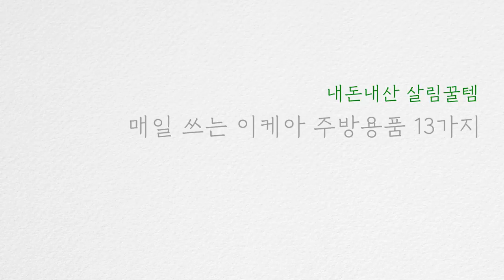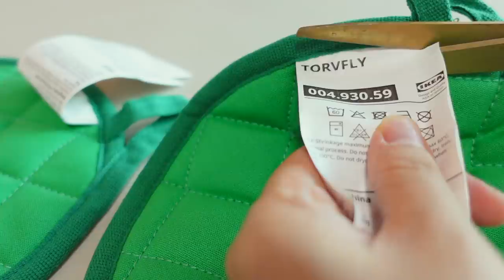SUB) 매일 쓰는 이케아 주방용품 13가지 | 내돈내산 살림꿀템, 살림템 추천💚IKEA kitchenware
오늘은, 가성비 좋고 활용도까지 다양한
매일 쓰는 이케아 주방용품 13가지를 소개해볼게요.
소소하고 저렴한 살림템들이지만
주방 한 편에 놓아두면 정말 유용하고 매일매일 쓰게 되는 아이들이랍니다💚

그럼, 영상 재밌게 보시고